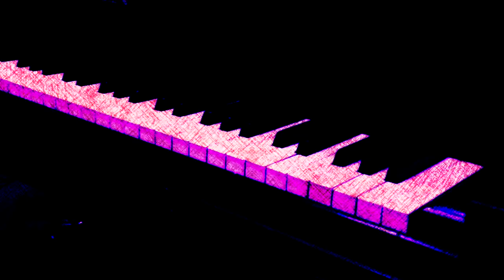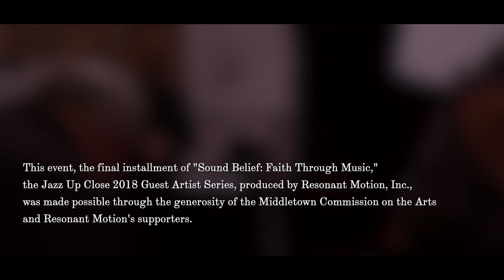RMI Presents Jazz Up Close: Ike Sturm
Jazz Up Close with Ike Sturm, recorded 10/27/18 at the Russell Library, Middletown, CT

This event, the final installment of "Sound Belief: Faith Through Music," the Jazz Up Close 2018 Guest Artist Series, produced by Resonant Motion, Inc., was made possible through the generosity of the Middletown Commission on the Arts and Resonant Motion's supporters.

Ike Sturm – acoustic upright bass, acoustic bass guitar
Melissa Stylianou – vocals
Jesse Lewis – guitar
Chris Dingman – vibraphone
Noah Baerman – piano

Video recorded by Craig Norton
Audio recorded by Henry Hodder
Mixing and Editing by Joshua Kwassman

All compositions by Ike Sturm (text for "Wide and Free" by Chanda Rule)

0:00 Unending Season
5:02 Conversation
11:57 Wide and Free
19:46 Conversation
25:56 Turning Point
37:00 Conversation
41:16 You Are
44:55 Conversation
50:40 What the Heart Desires
56:14 Conversation
1:10:30 Supermoon